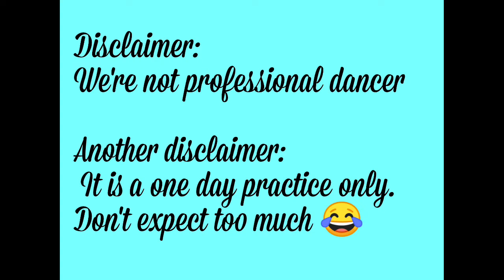STATUE CHOREOGRAPHY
Uploading this video for my record only.😊